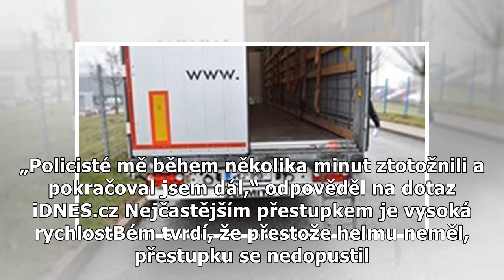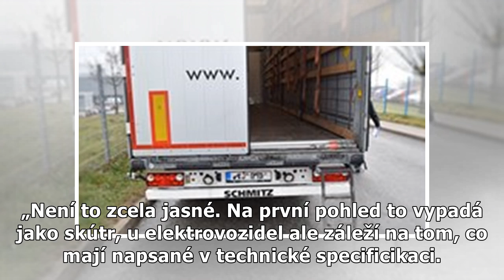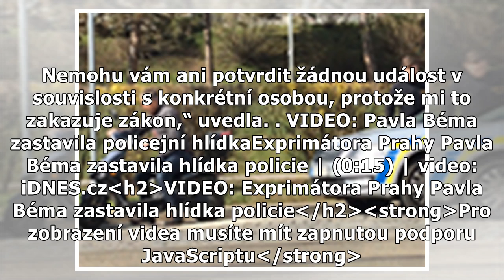VIDEO: Policie zastavila exprimátora Béma na skútru. Řídil bez helmy